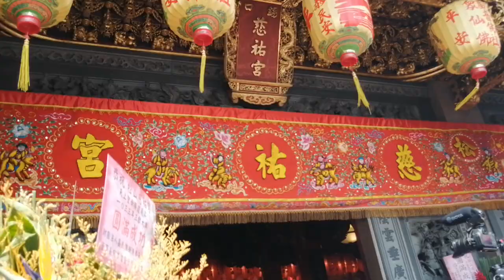【南港北巡順天宮-媽祖乩身＆主帥轎~慈祐媽 聖駕】~109南港北巡順天宮慈祐媽三載圓科徒步往松山慈祐宮進香遶境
南港北巡順天宮-媽祖乩身＆主帥轎~慈祐媽 聖駕